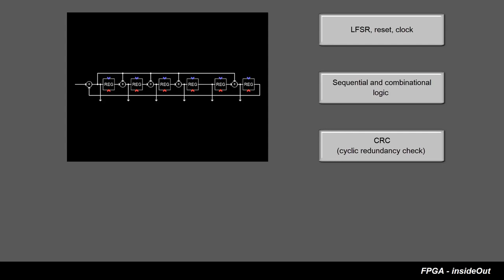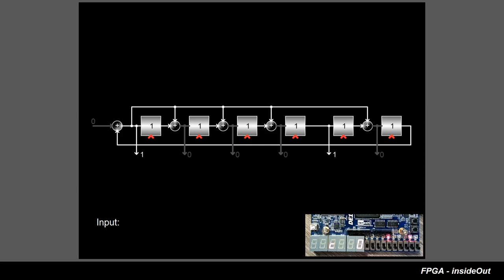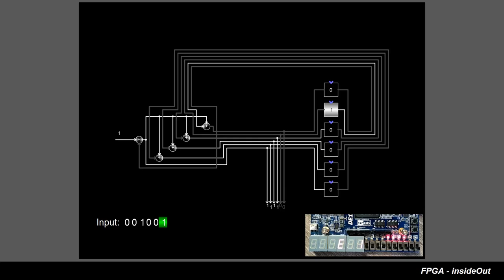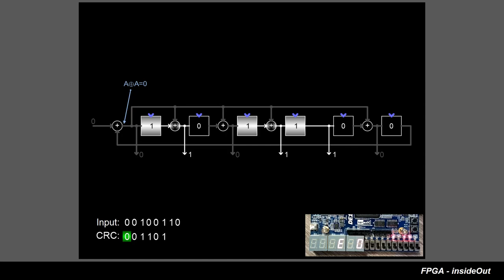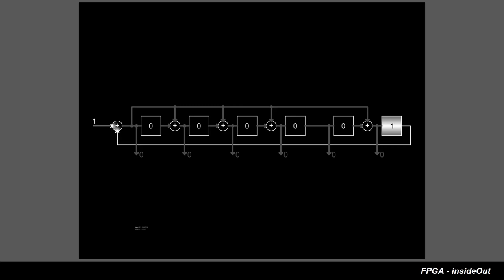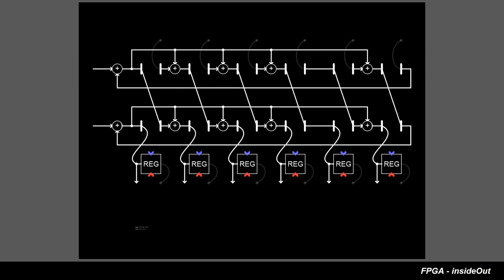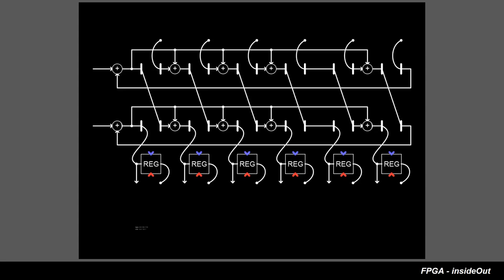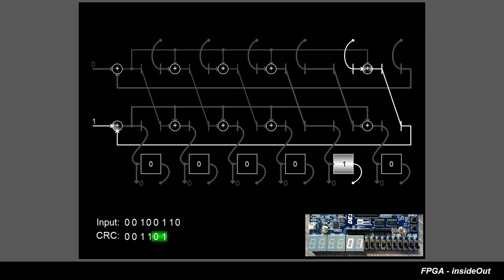FPGA InsideOut Сессия1 (Rus) | вычисление CRC | схема параллельного CRC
Визуализация внутренней логики FPGA следующих концепций аппаратного проектирования (CRC - cyclic redundancy check, Parallel CRC, LFSR, последовательная и комбинационная логика, reset, clock).

Если Вы хотите воспроизвести это упражнение самостоятельно на FPGA, Вы можете найти исходный код Verilog по адресу: